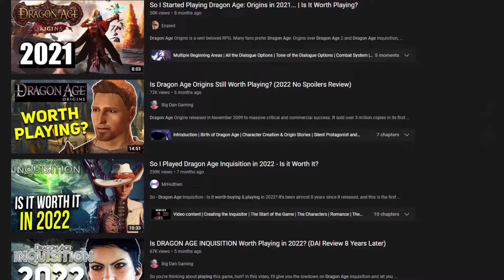Is Dragon Age Worth Playing In......?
If you often wonder if its worth playing one of the Dragon Age games I have made an in-depth and highly critical video to help you make your decision, enjoy!

If you are looking for a video that delves deeper into the lore of Dragon Age please check out one of these channels.

Channel Art Done by the talented Fela!